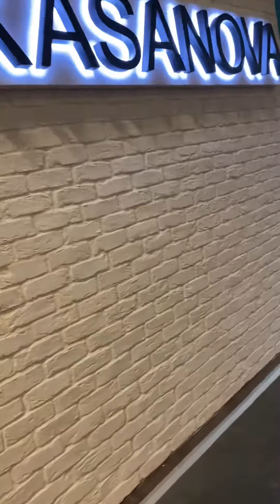went to the store saw the trash can "egg"vlog